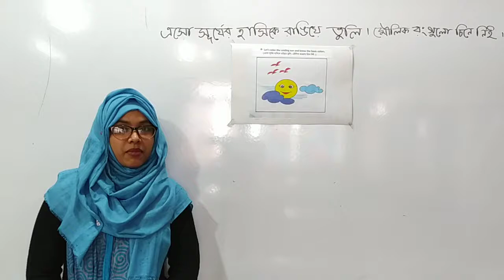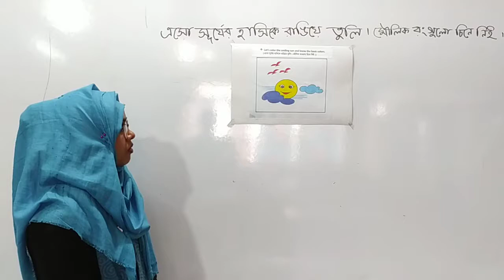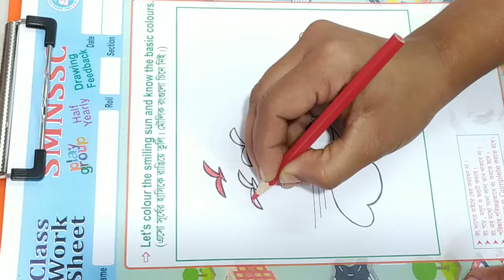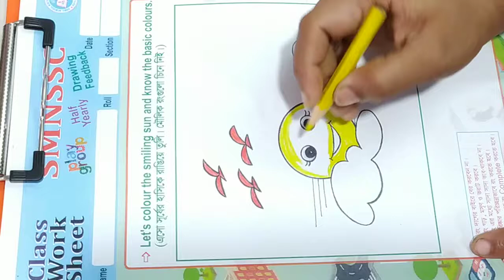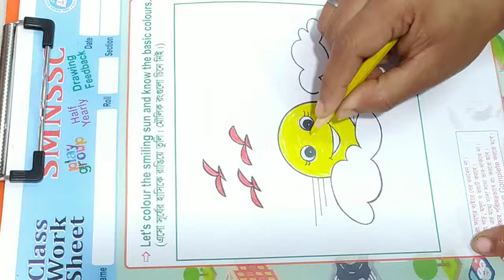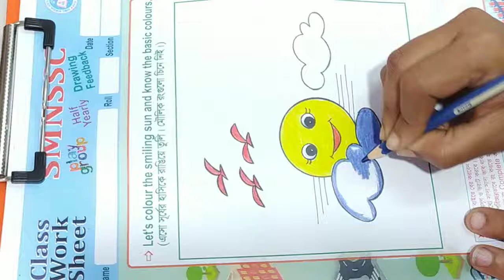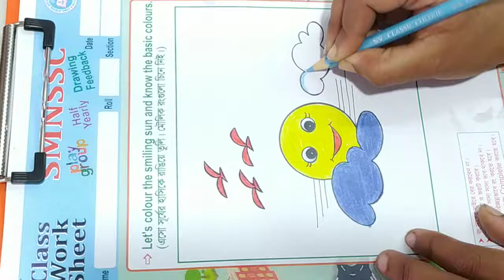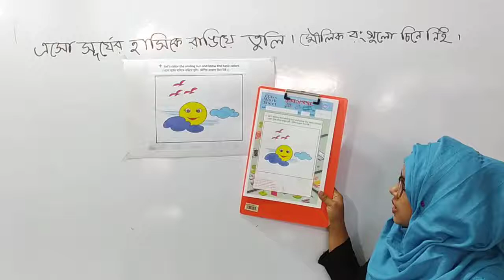Play Art & Craft (25.05.2021)